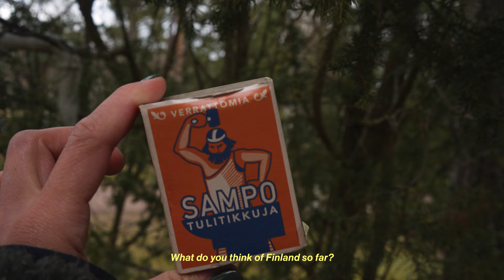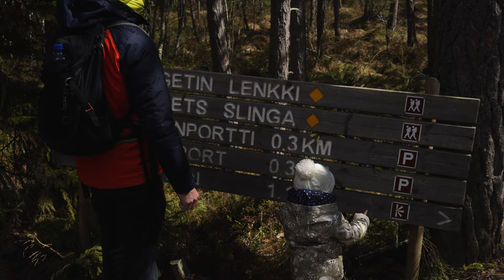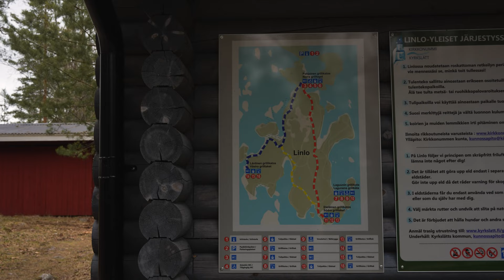Your next escape: Cabin Life in Kirkkonummi, Finland | Family travel vlog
Join us on our mindful getaway to Kirkkonummi in rural Finland. In this video, we slow down and spend some quality time together as a family, and explore Finnish cabin life with our toddler. We visit rural Kirkkonummi, the Porkkala Peninsula and Linlo Island.

- Sony A7IV
- w/ Sony 35mm f1.8 lens
- w/ Canon 10-22mm lens
- w/ Tamron 24-70mm lens for Canon (link to newer version as ours is discontinued)
- via metabones adapter

- GoPro Hero 7

We're Eliska and Jack - two thirty-somethings living in Manchester, UK, and escaping as often and to as many places as possible. Now with a baby! We're here to help you find adventure and creativity in your every day.